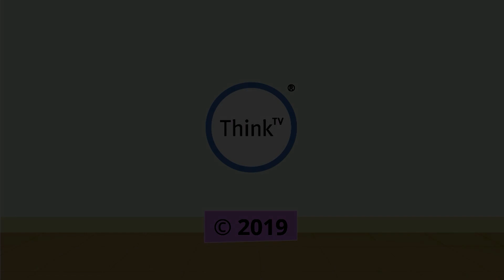Social Awareness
Children can develop social awareness and learn empathy by putting themselves in another's shoes. Tips for parents include helping children to recognize emotions, appreciate diversity and show respect for others.